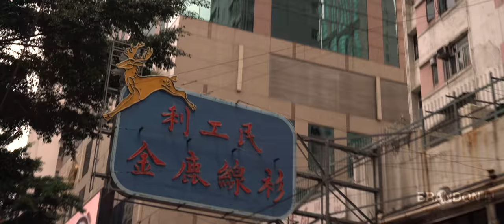The Hong Kong Tram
I got a chance to visit the workshop where Hong Kong's streetcars have been handmade since 1904. This video is a celebration of the craftsmen who create an iconic part of Hong Kong's culture. Learn filmmaking from me!

Shot on Sony a7riii
Sony 24-105mm f4 lens
Sony 28mm f2 lens
Sony 16-35mm f4 lens
Zeiss 55mm f1.8 lens